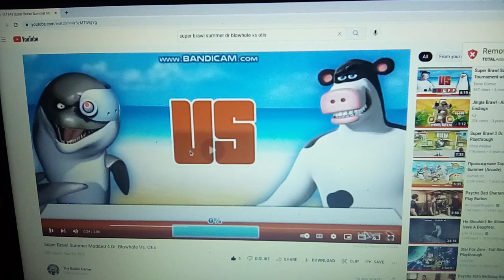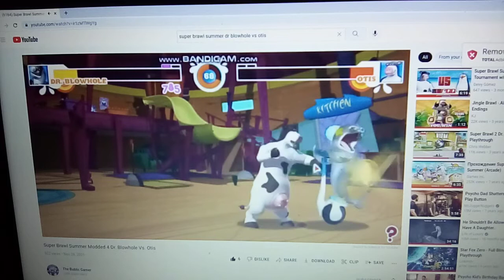super brawl summer dr blowhole vs otis